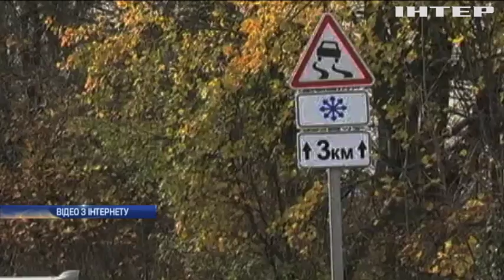На Закарпатті вирує негода